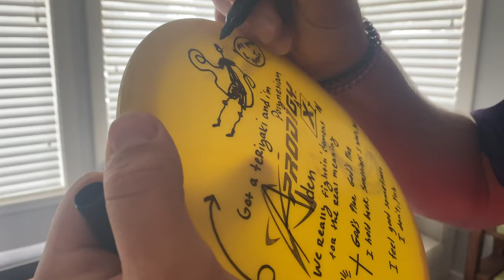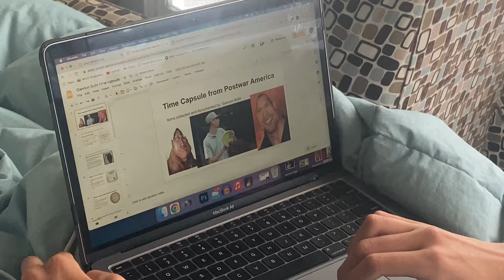This Video is for Will Schusterick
🌴 Santa Cruz Masters Cup 🌴

Follow all of us on instagram!